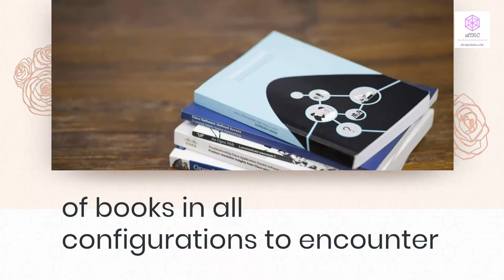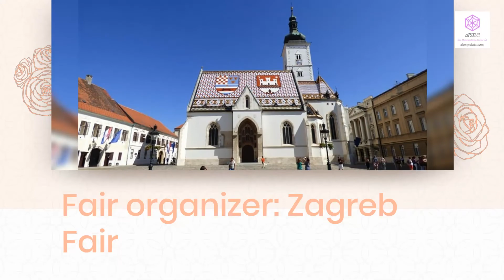Interliber Zagreb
business literature, children's books, economics literature, legal literature, magazines, maps, newspapers, picture books, road maps, School facilities, textbooks, travel guides,

Industry sectors: Book, Books, Library & Literature, Printing and Publishing,